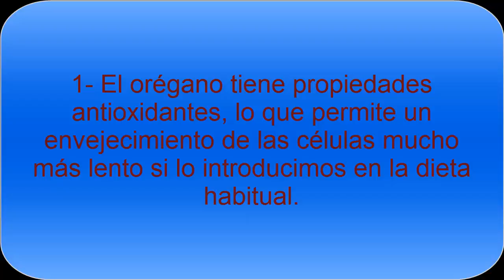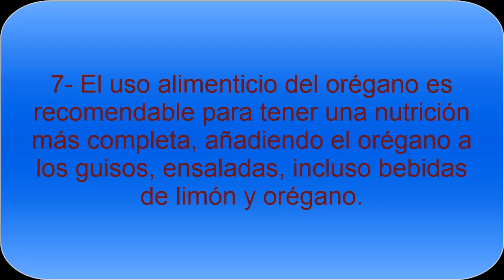Conoce las propiedades y beneficios del orégano- Todo Nutrición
El orégano tiene muchas propiedades y beneficios interesantes para nuestra salud, para mejorar nuestra calidad de vida, evitar ciertas enfermedades y además para reducir ciertos dolores.